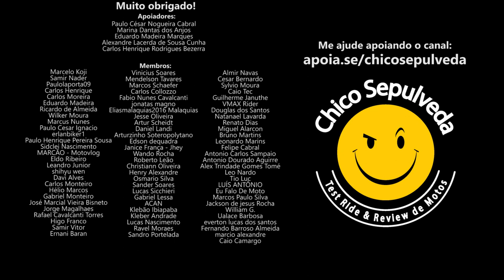NÃO ENFERRUJA! Royal Enfield Interceptor 650, Himalayan 411, Classic 350